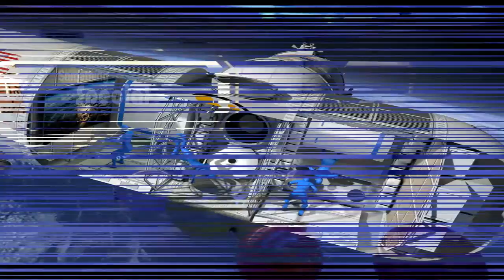ఈ స్పెస్ హోటల్ స్పెషాలిటీలు తెలిసి అంతా షాక్ .. | Something Special